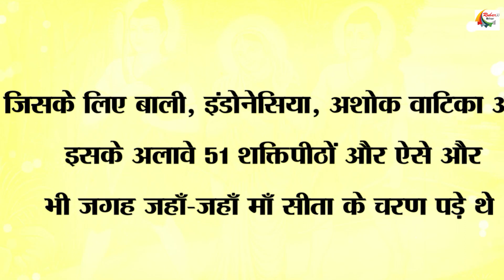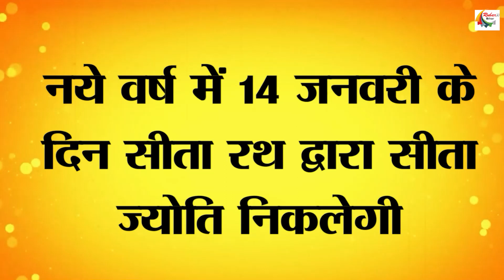यहाँ बन रही विश्व की सबसे ऊँची माँ सीता की प्रतिमा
In this video we were talking about the statue of Mother Sita being made in Sitamarhi. Whose height will be 251 feet. The special thing is that this statue will be one of the biggest statues in the world. Let us tell you that in the press conference of the local council, Shri Bhagwati Sita Teerth Kshetra Samiti's president and MP Sunil Kumar Pintu has informed about this.